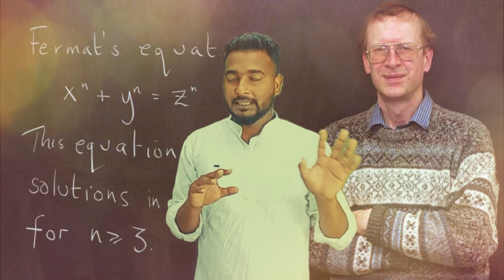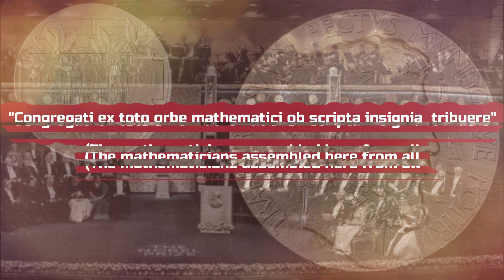ফিল্ডছ মেডেল কি ? About "International Medals for Outstanding Discoveries in Mathematics"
what is fields medal ...?
here i discuss about fields medal .